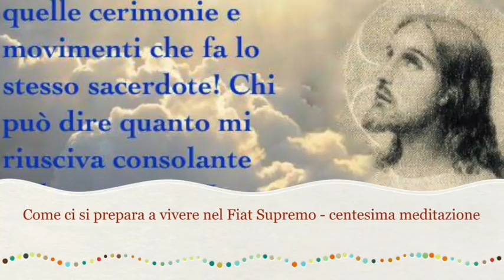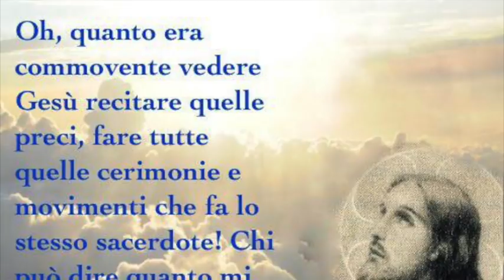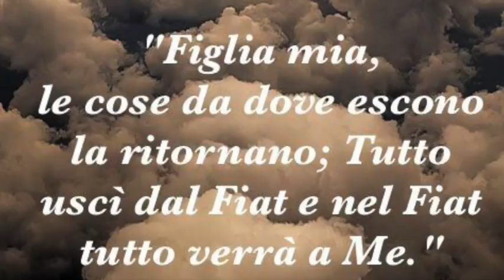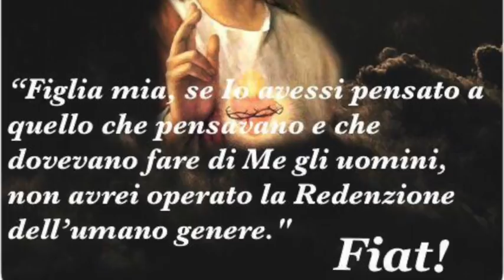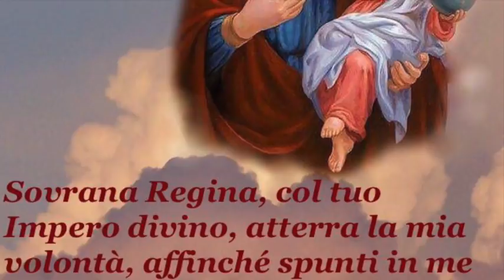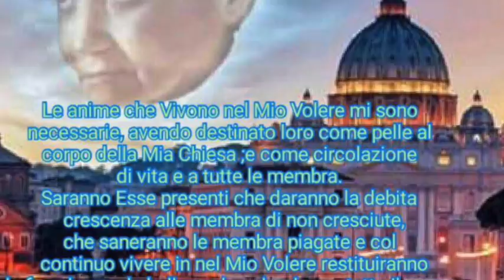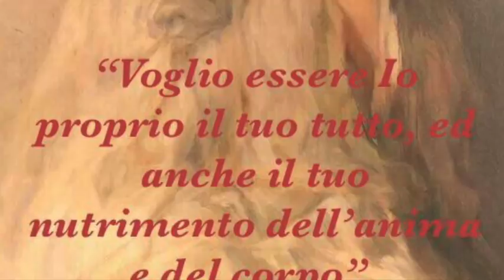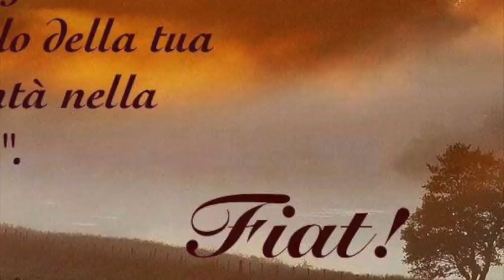Soffrire nella Chiesa, con la Chiesa e per la Chiesa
Gesù mostra a Luisa le membra malate e infette del suo Corpo mistico (che è la Chiesa) e le (meno numerosa) membra sane e splendenti di essa. Le fa vedere quanto è straziato dalla presenza di queste membra purulente e quanto occorre pregare, consolarlo e riparare per questo. Libro di cielo volume 3, capitolo 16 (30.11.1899), 16 Gennaio 2018